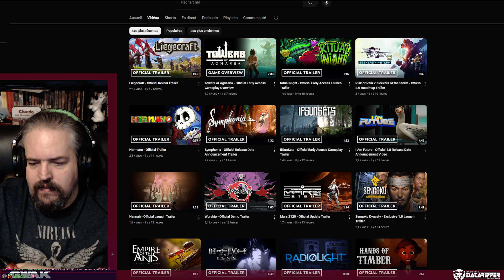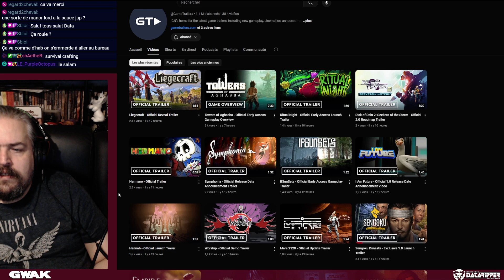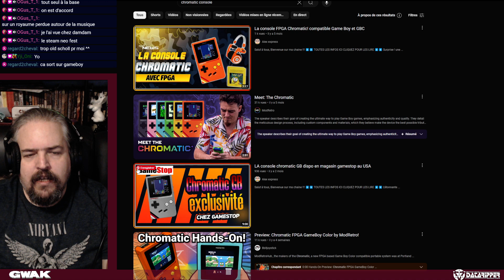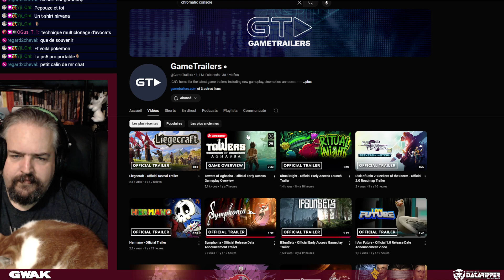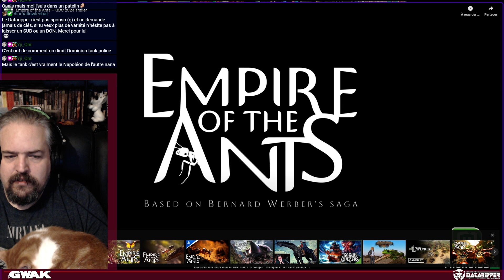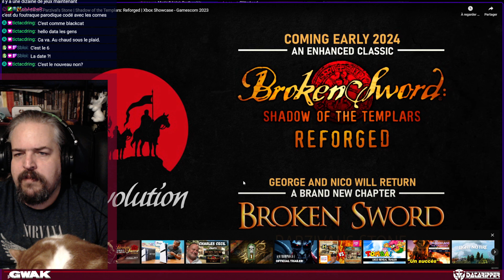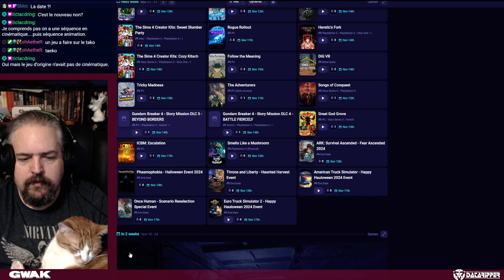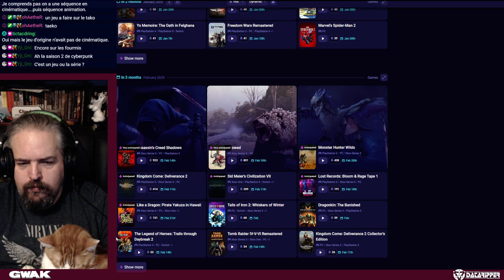Les prochaines sorties jeux vidéo qui m'intéressent